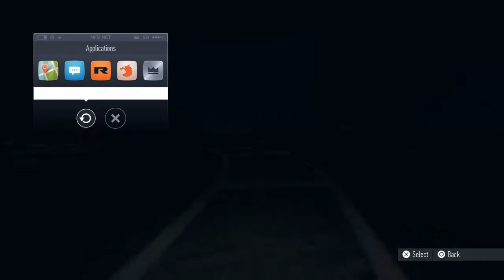【NFS2015】無防備な状態を責めないでください【Ford1932】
PS4版NFS2015のショートムービー的な。
使用車種はB型フォード1932年式、痛車ピックアップトラック。
調子に乗った４５８をボコったら無防備な状態を襲われた時のお話。